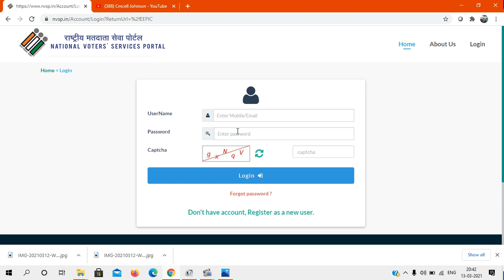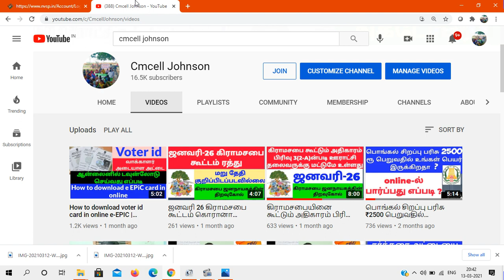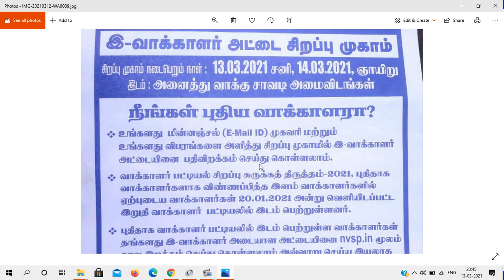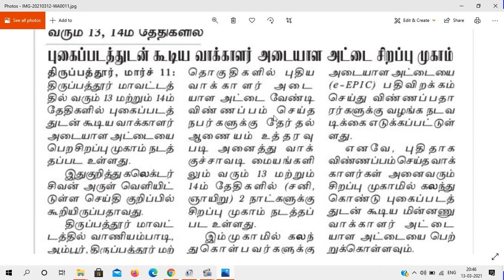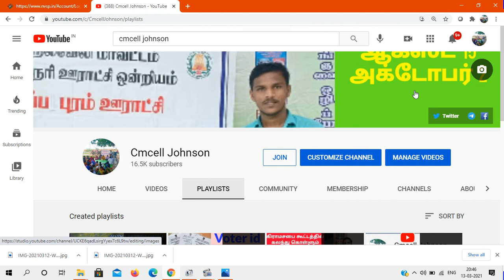இ வாக்காளர் அட்டை பெற சிறப்பு முகாம் 13,14-மார்ச்-2021 | how to download E-epic voter id in online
வாக்காளர் அடையாள அட்டை ஆன்லைனில் டவுன்லோடு செய்வது எப்படி ? How to download voter id card in online e-EPIC

ஆன்லைனில் வாக்காளர் அடையாள அட்டை அப்பளை செய்வது எப்படி? how to apply voter id card online in tamil 👇👇👇

வாக்காளர் அடையாள அட்டையில் புகைப்படத்தை மாற்றுவது எப்படி how to change my photo in voter id card online in tamil 👇👇👇

வாக்காளர் அடையாள அட்டை முகவரி மாற்றம் ஆன்லைன்  Voter id address change in online

வாக்காளர் அடையாள அட்டை  | address correction in voter id card online TAMIL
How to correct your voter id card online in tamilnadu Explained in tamil

How to Correct Voters ID Card Online - Tamil Tutorials
voter id card online how to download voter id card with photo
online voter id card apply election
How to Correction Your Voter ID Tamil Tutorials
Tamil Nadu Election Voters ID Online Application Audio explained in Tamil
how to change address in voter id
Voters Id Lost What will you do Nex